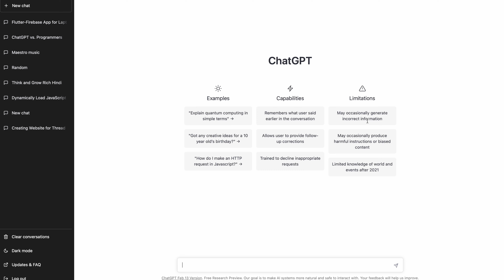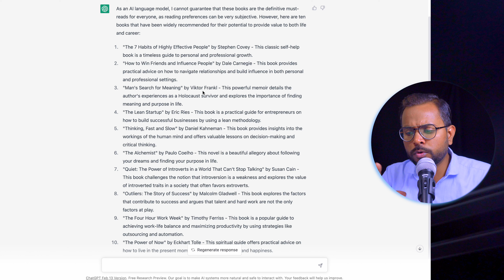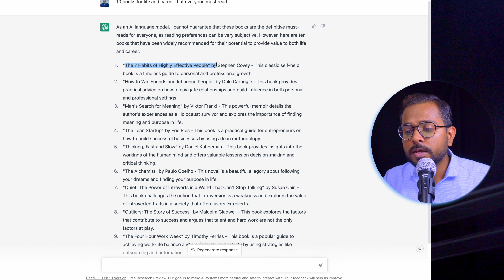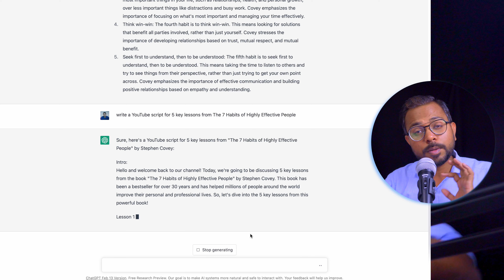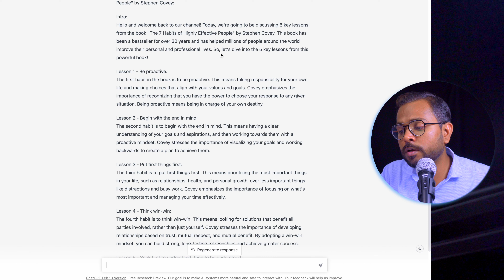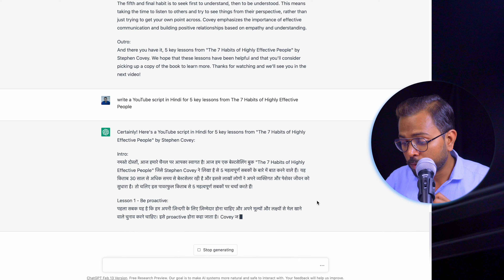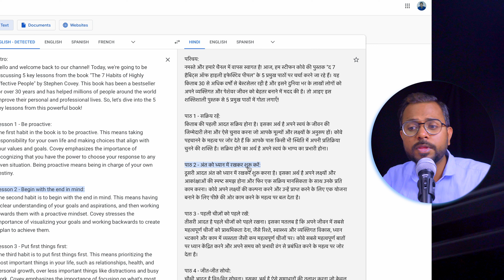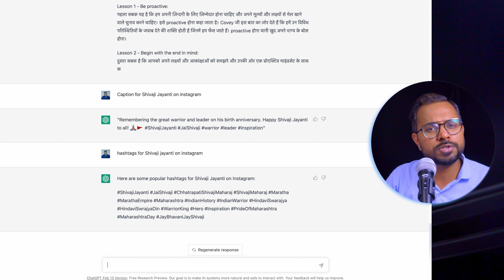Make money with ChatGPT - Earn $3000 easily on YouTube | Easy way to earn money on YouTube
Earn from ChatGPT on YouTube. How to earn money on YouTube using ChatGPT? Easily earn $2000-$3000 using ChatGPT.  Easy way to earn money on YouTube using ChatGPT. Create Youtube scripts easily using ChatGPT.

Topics
0:00 Introduction
0:40 Ideas for Content Creation on YouTube
2:00 Generate Content using ChatGPT
4:00 Make your script better using ChatGPT
5:15 Final - Create YouTube script on ChatGPT
7:12 Tools for Faceless video
7:50 YouTube script in Hindi using ChatGPT
9:00 YouTube script in Hindi using Google Translate
9:40 How much can you earn?
11:00 Final message